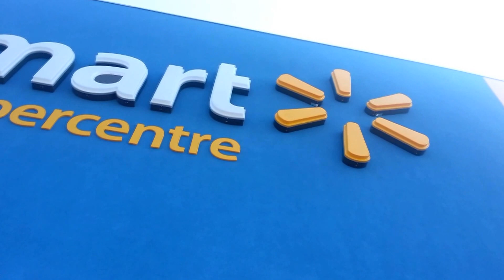Dhol Toronto & Sanskriti Arts Performing At Walmart (Full HD With Samsung Galaxy s3)